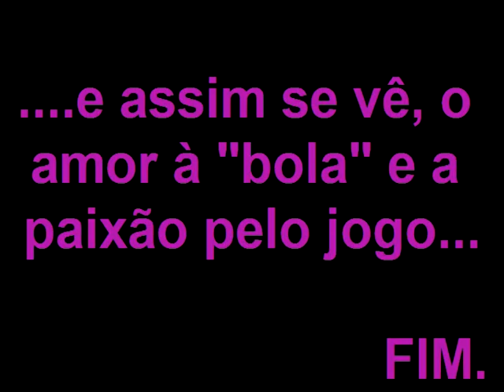MÉLISSA ANTUNES # 17 -2007/08 - Portugal - Women National Team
selecção nacional feminina - women national team - women soccer - best player